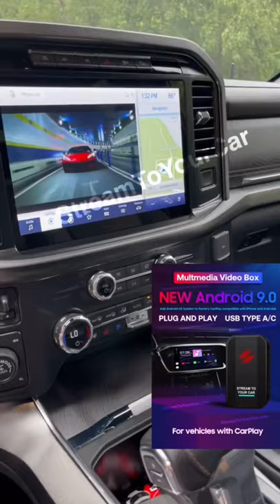How To Watch Youtube , Netflix and more In Your Car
Compatible with most newer cars that come with carplay

The 11 Pro media box simply plugs in to the USB port of your vehicle.

Once connected to your vehicle the interface boots up on your screen giving you access to play apps like Netflix, YouTube or download other apps.

Compatible with Iphone & Android